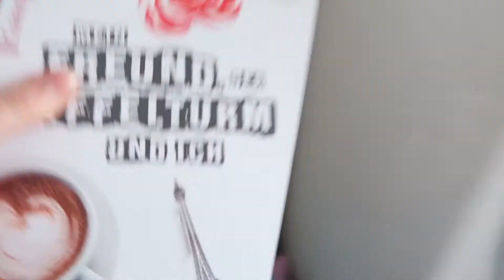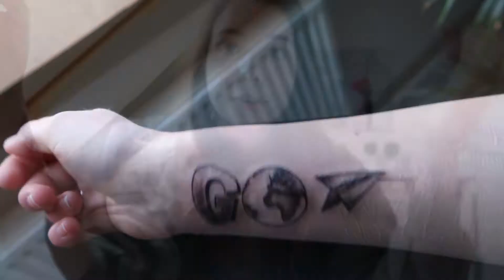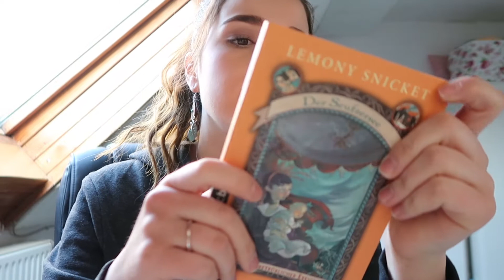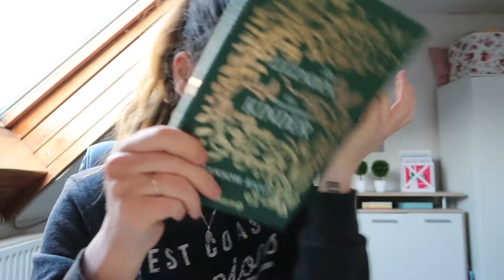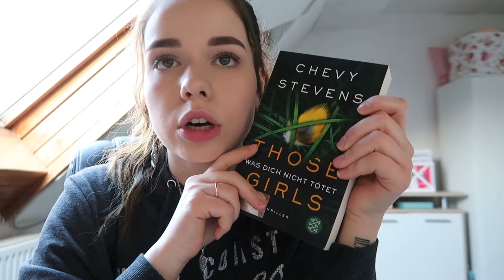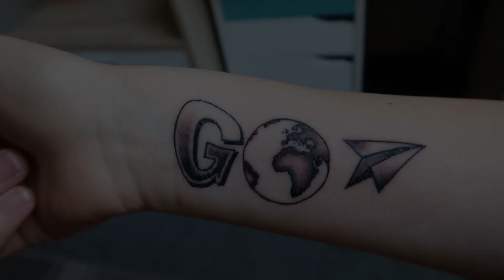NEUES TATTOO!! & VIELE NEUE BÜCHER | Vany xo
► Social Networks ◄

▷ Musik : A long Cold Sting; Honey & Milk (Youtube Audio Bibliothek) ◁

➥ Kamera : Canon Power Shot G7 X Mark II
➥ Stativ : Hama mini Tripod Flexi M
➥ Schnittprogramm : Magix Video Deluxe Plus

xoxo,
Vany!